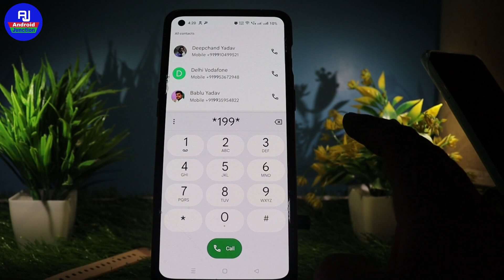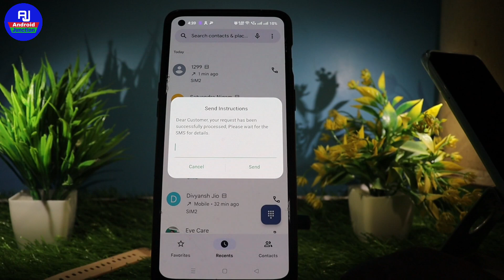Vi sim net balance kaise check kare | how to check vi sim net balance | vi sim mb check kaise kare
hello dosto kaise hai aap loag video mein hm loag baat karenge ki vi sim ka internet balance kaise pata kare ya vi ka internet balance kaise check karte hai

Your Queries 👇👇
Vi Ki Sim Me Net Balance Kaise Check Kare